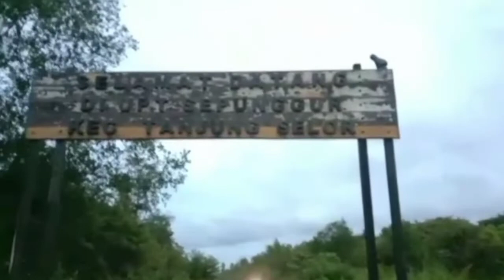Jalan Sepunggur Rusak Parah !!!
jalan UPT.sepunggur adalah jalan darat satu-satunya yang menjadi harapan masyarakat sepunggur untuk Menyambung hidup, karena akses jalan itu yang mereka lalui untuk menjual hasil pertanian mereka ke pasar yang ada di kota Tanjung Selor.